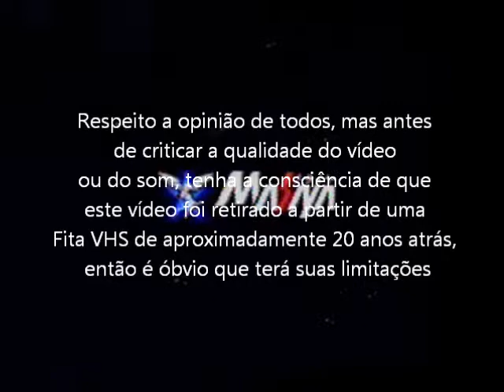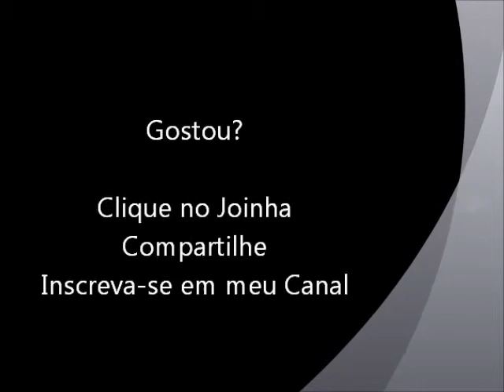Valken (Super Nintendo - VHS Rip) Abertura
Abertura do jogo Valken para Super Niintendo, cuja protagonista é Jake, soldado convocado como piloto para dar um fim na guerra devido as reservas de combustíveis fósseis estarem escaças tendo início a uma guerra pelo controle destas reservas e da Lua pelas duas grandes potências da Terra. Vídeo retirado a partir de um VHS